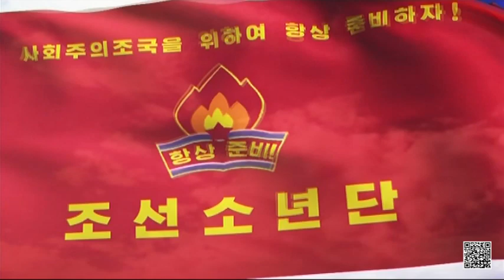73rd Anniversary of the foundation of the Korean Children's Union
From Ryugyong Media . A video showing the celebration of the 73rd foundation anniversary of the Korean Children's Union , the vanguard organisation of children in the DPRK